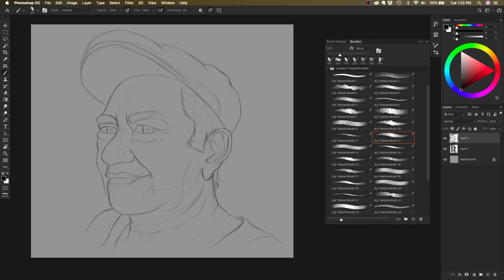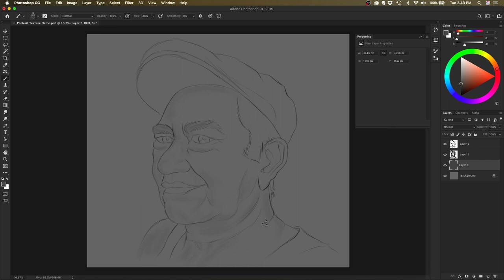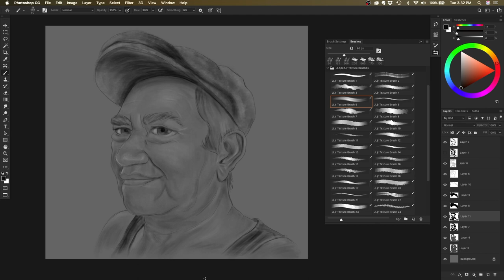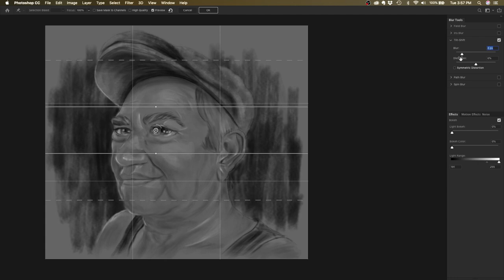Jose Lopez Jr | Photoshop Texture Brush Set 1 Demo | Time Lapse Video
I have created these photoshop brushes that I use to create different textures in my digital paintings. Below is a time lapse video where I only use these texture brushes for the entire portrait painting.

Included:
 • 24 Custom Photoshop Texture Brushes
 • Files included are only for photoshop